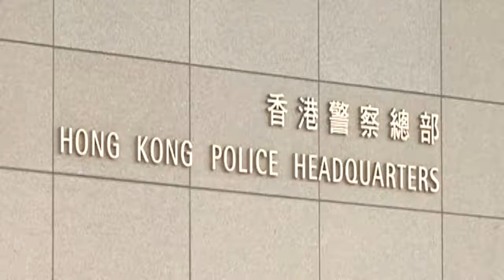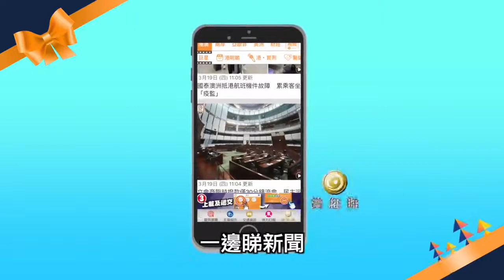【今日頭條】港區國安法第43條實施細則今生效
《港區國安法》上周二晚實施，港府昨刊憲公布「第四十三條實施細則」，並於今日生效。細則中列明警隊國安處偵辦危害國家安全犯罪案件時，可採取的七項執法措施，其中較受注目的是，警方若懷疑有人在電子平台上發布的電子訊息可能危害國家安全，可要求有關發布人士或網絡服務商等移除訊息。另為有效防止和偵測危害國安罪行及保護涉及國安資料的機密性，所有截取通訊及秘密監察行動的申請，改須經行政長官批准，毋須如其他案件般要法官批准。